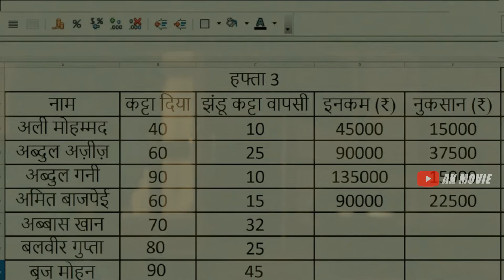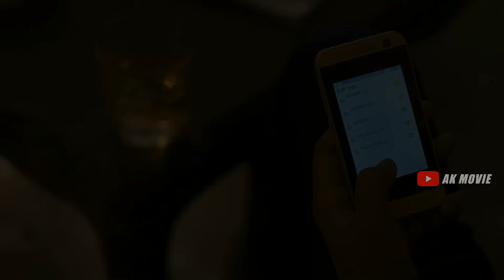(Part 1) TANGGUNG JAWAB DAN MISI BERBAHAYA - Alur Cerita Film India